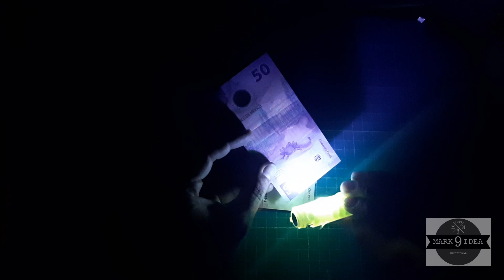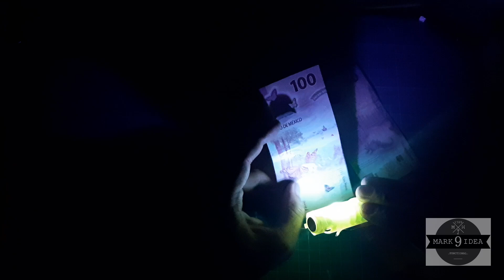MINI LINTERNA MULTIFUNCION // Multi-function mini flashlight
¿Te gustaría apoyarme para seguir creando más contenido?

Mini linterna multifunciones

 3 niveles de luz principal; luz alta, luz baja y estroboscópica, luz blanca horizontal, luz roja y azul y luz ultravioleta para detectar fluorescencia de los candados de seguridad en billetes originales.  Linterna a prueba de agua

Multi-function mini flashlight

 3 main light levels; high light, low light and strobe, horizontal white light, red and blue light and ultraviolet light to detect fluorescence from security locks on original banknotes.  waterproof flashlight